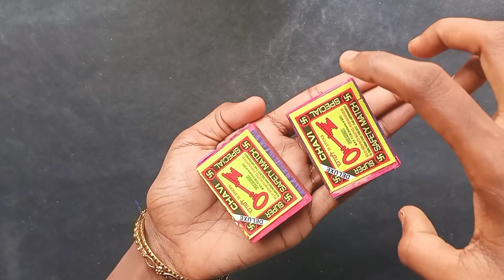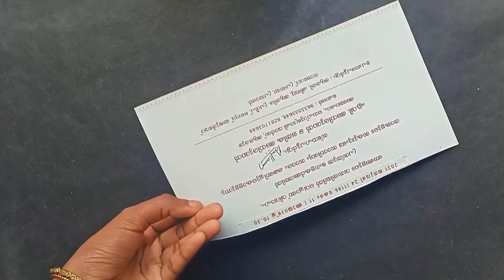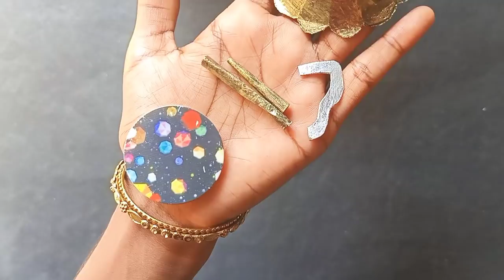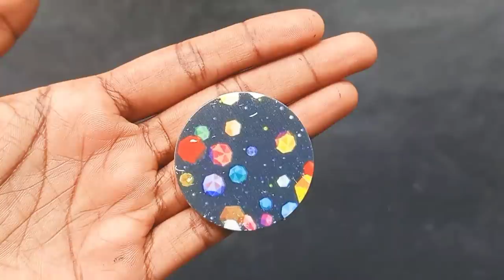Gramaphone Making With Match Stick Box l Waste Reuse Idea l Gramaphone Making l Matchstick box Craft